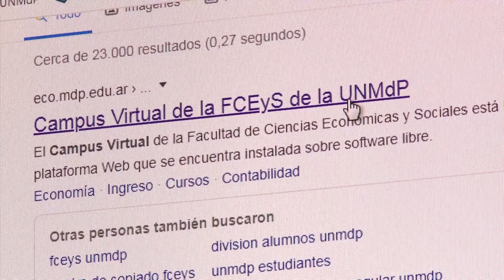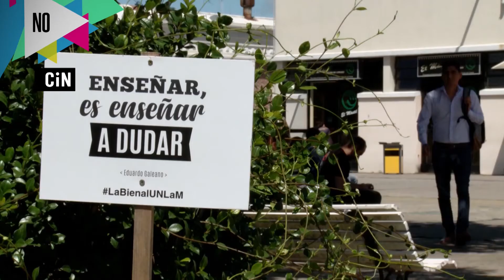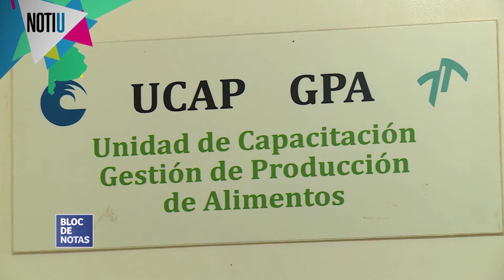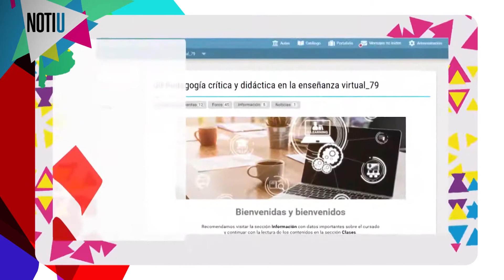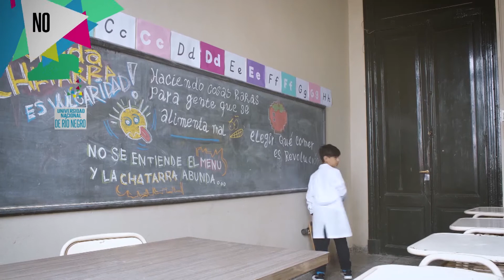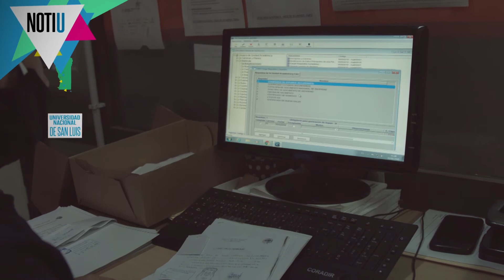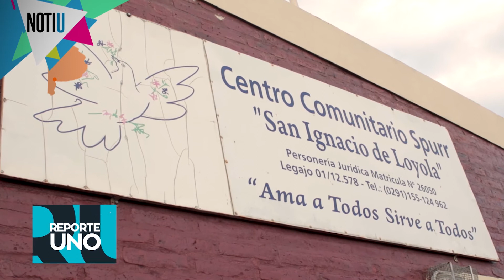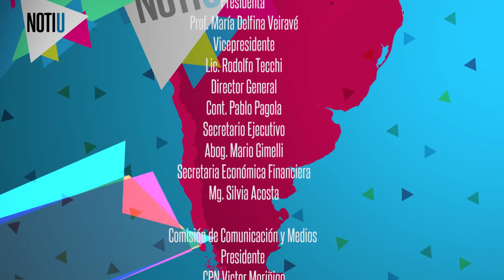NOTI U 2020 - Programa 5